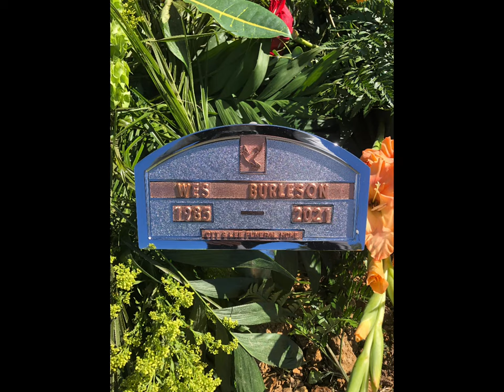Brothers Song 10/29/21